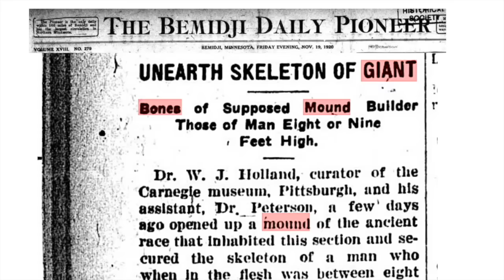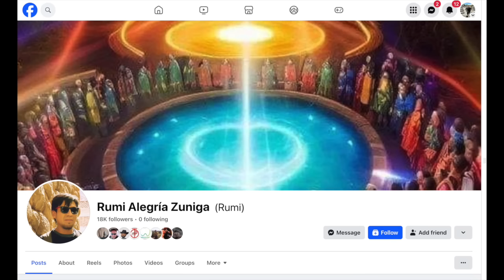Secrets of the Inca & the Elongated Skull Zombie Mummies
In this exclusive interview I am joined by researcher, explorer and Peruvian tour guide Rumi Lkakta who shares his knowledge regarding the oral traditions of the Inca empire and the legends of the mysterious pre-Inca builders. Why did the Inca worship elongated skull mummies? Who were these hybrid-like humanoids? Who built the megaliths? We talk about this and much more

FOR A LIMITED TIME GET $500 OFF THE 2024 PERU/BOLIVIA TOUR BY USING CODE PERU2024: